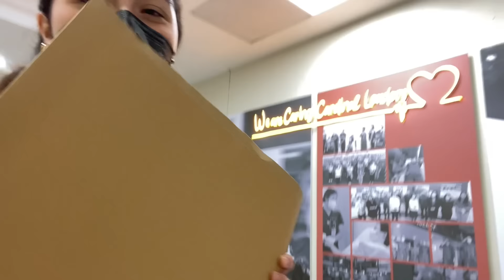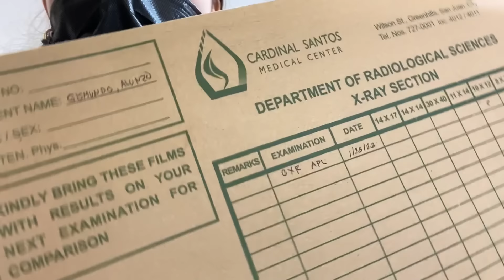Our First Check-up and Date Out for 2023 | JANA & ALONZO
It's time for our follow up check up to the pulmonologist, the first check up we will be doing of the year! As a reward for being a good boy, I took him out on a date after at Kidzoona!